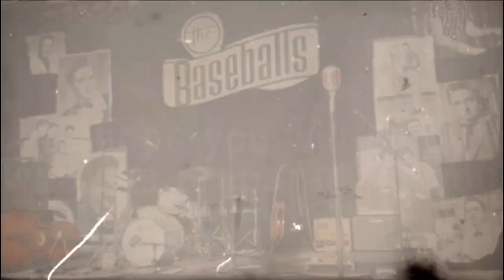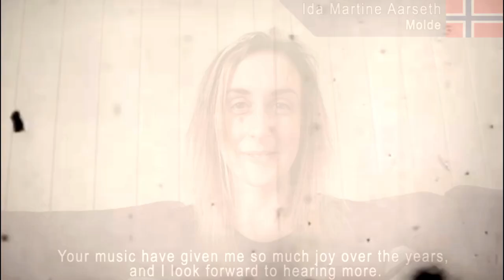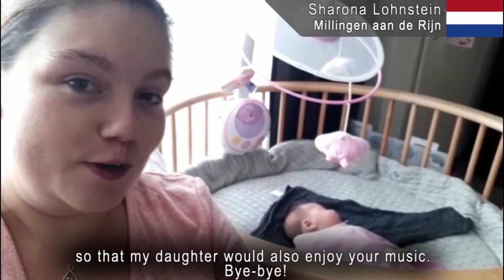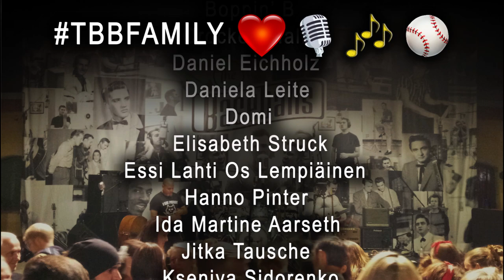Congratulations from TBBFAMILY with 10th anniversary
Dear The Baseballs, with this postcard we want to thank you for The Sun Sessions album, amazing 2018 tour and just for everything